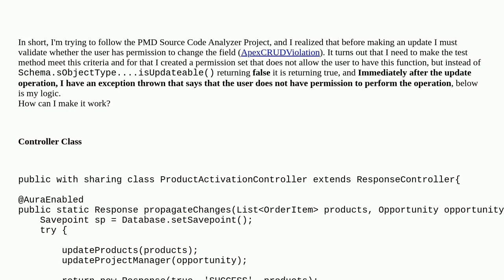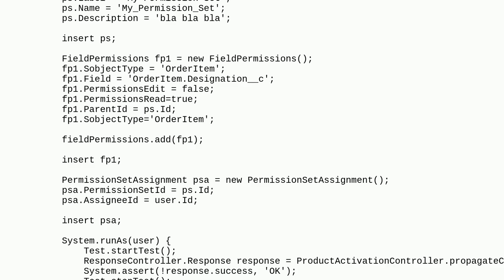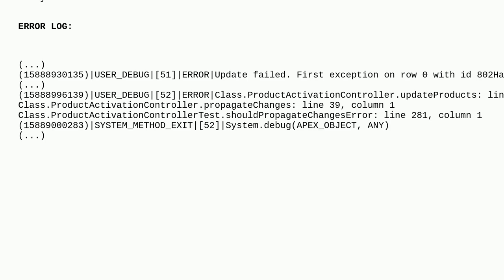Salesforce: Schema.sObjectType.(...).isUpdateable() method is returning true but should return false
Schema.sObjectType.(...).isUpdateable() method is returning true but should return false

A special thanks goes out to the community

  code-coverage unit-test schema sobjecttype apex